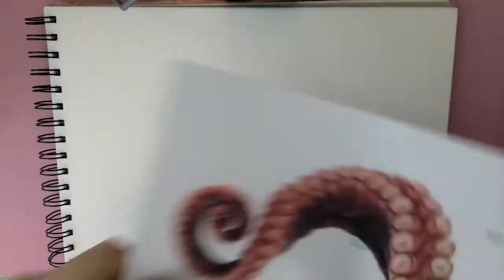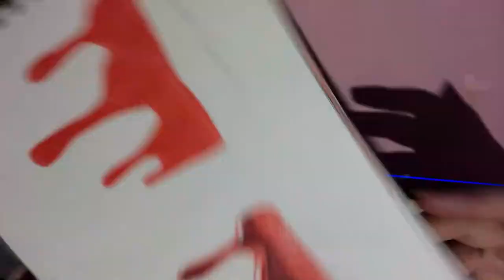Rendering - Adding Colour to Your Work